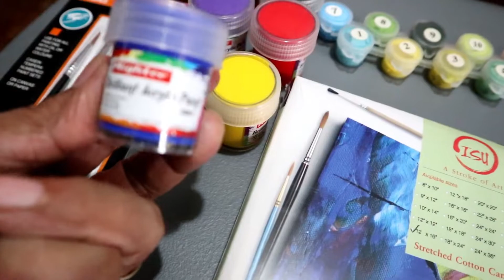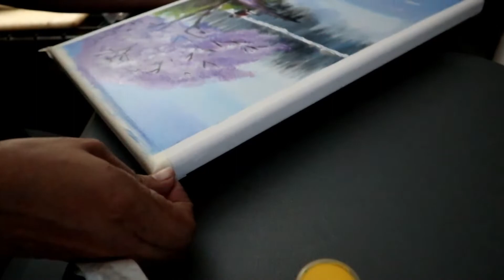Simply ARTess DIY Painting Achieve nga ba ?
I just want to share to you my first time DIY Painting inspired by Wow Art,
Sa mahilig sa Kdrama, achieve nga ba. Next time step by step na pag medyo magaling na ako mag paint promise.

Materials
Canvas
Acrylic Paint
Painting Brush #2, 4, 8 and 14
Masking Tape